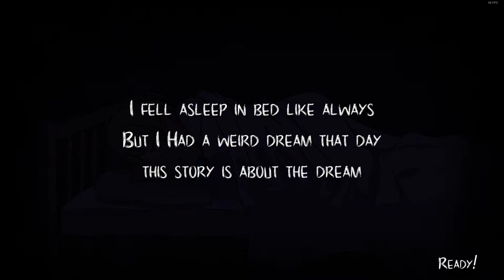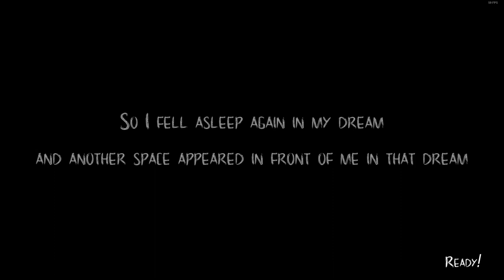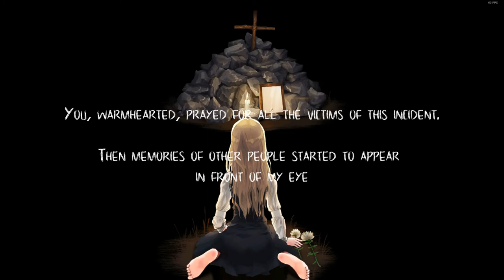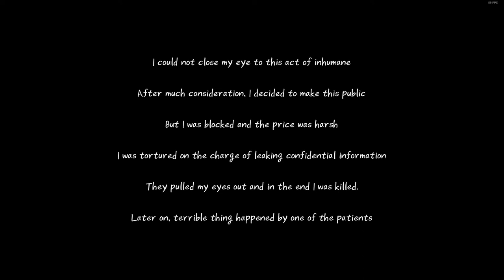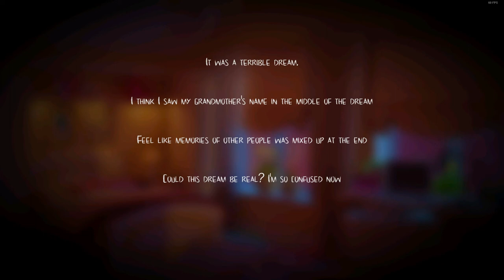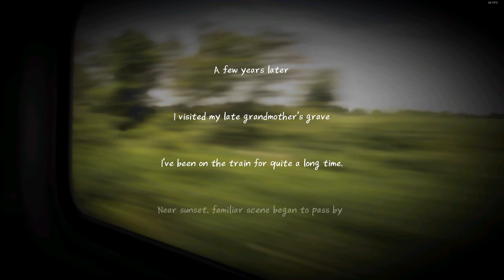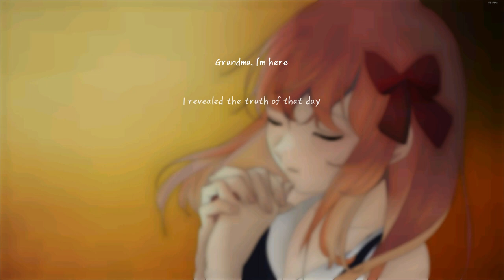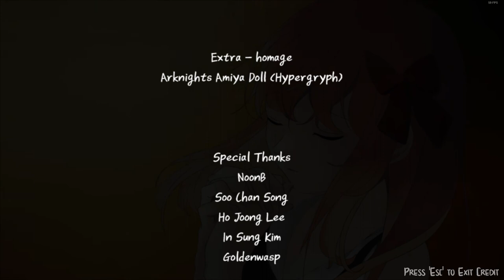Full Walkthrough || Lucid Dream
Full guide of Lucid Dream.